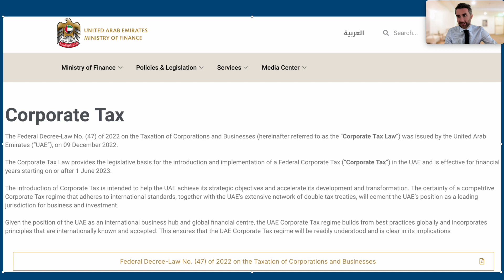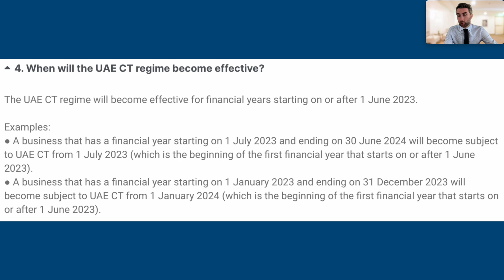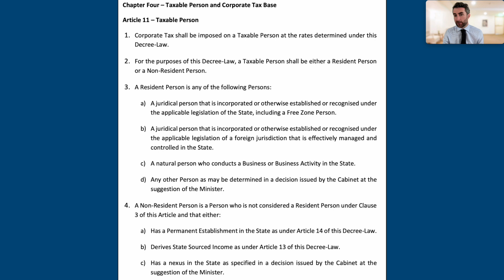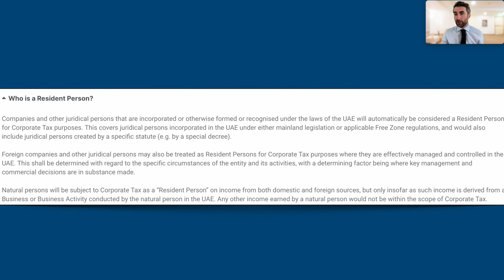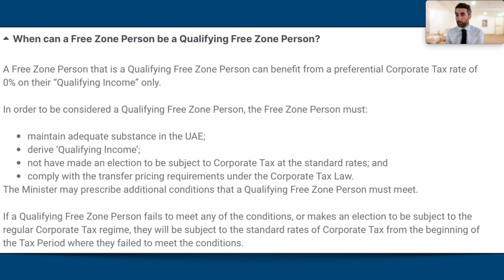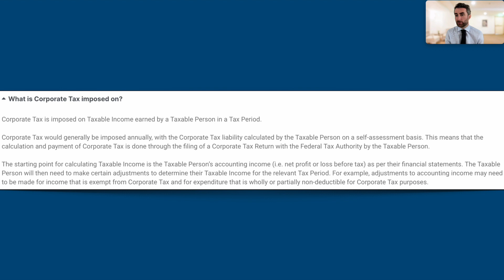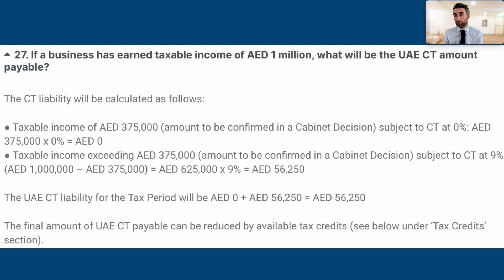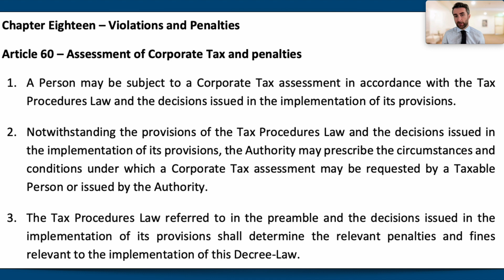Impôt sur les sociétés Dubai Emirats Arabes Unis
Impôt sur les sociétés Dubai Emirats Arabes Unis. Nos explications vous aideront à savoir qui sont les sociétés soumises à l'impôt sur les sociétés aux Émirats arabes unis

NOTRE NOUVEAU SITE DE FORMATIONS EN FISCALITÉ

🔗 BLOCKPIT - La fiscalité crypto en mode easy!

🥇🥇🥇  NOTRE ENGAGEMENT  🥇🥇🥇

⏱⏱⏱  NOTRE VIDEO  ⏱⏱⏱

00:00 - Introduction
00:37 - Date d'application de l'impôt sur les sociétés
01:17 - Personnes soumises à l'impôt sur les sociétés Dubai
02:27 - Conditions d'imposition pour les résidents fiscaux et non résidents
03:47 - Free Zones
05:47 - Taux impôt sur les sociétés Dubai EAU
06:48 - Déclaration impôt Dubai
07:49 - Conclusion

🛑🛑🛑  INFORMATIONS IMPORTANTES 🛑🛑🛑

Cette vidéo a valeur d’information juridique et fiscale à caractère général et ne saurait être interprétée sans les commentaires y afférent. En aucun cas, elle ne peut se substituer à des recommandations ou à des conseils professionnels de nature juridique ou fiscale.

Nous ne sommes PAS avocats et n'exerçons PAS les activités réservées aux professionnels du droit prévues par la loi 71-1130 du 31 décembre 1971 relative aux professions judiciaires et juridiques. Pour ce faire, nous collaborons avec des avocats, experts-comptables et notaires pour répondre au mieux aux attentes de nos abonnés.

Les règles fiscales évoluent rapidement. Les informations contenues dans cette vidéo peuvent ne plus être à jour dès le jour de publication de la vidéo ou ne plus s'appliquer le jour de votre visionnage. Par conséquent, les informations contenues dans cette publication ne constituent pas un conseil personnalisé susceptible d’engager la responsabilité, à quelque titre que ce soit, de ces auteurs.

Cette publication est la propriété de De Klaram. Toute reproduction et/ou diffusion, en tout ou partie, par quelque moyen que ce soit est interdite sans autorisation préalable.

📣  Si vous avez lu jusqu'au bout, écrivez « TAX » en commentaire !